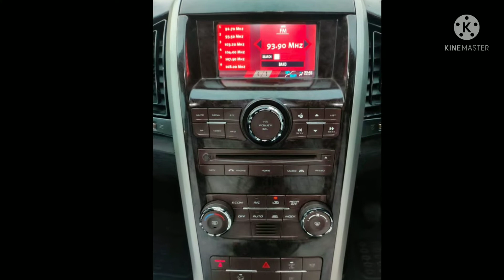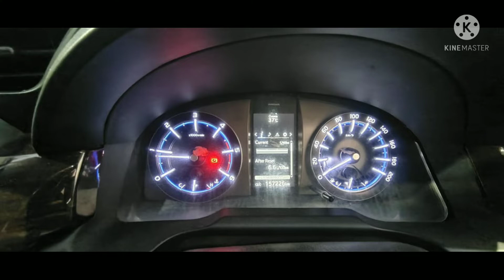Hundai Santro 1,50,000/- || నంద్యాల || 9652997093 || used cars in telugu ||MSR AUTOMOBILES#second